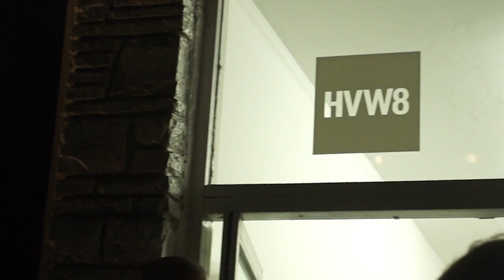A$AP Ferg Talks adidas Skateboarding Collab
It's a busy but blessed time for A$AP Ferg. The Hood Pope is coming off the heels of his first sneaker collab, the A$AP Ferg x adidas Skateboarding adiEase "Traplord" and is approaching the release of his new album, Always $trive and Prosper.

Our own Monica Kran caught up with the Harlem creative at the A$AP Ferg Takeover at HVW8 Gallery in Los Angeles to talk about his recently released adidas Skateboarding collab, the late, great A$AP Yams and what we can expect next musically and stylistically from Ferg. Check it out in the interview above.